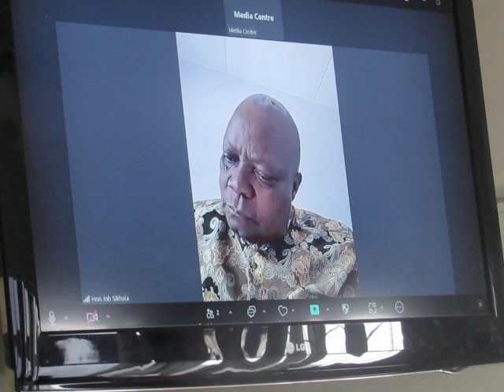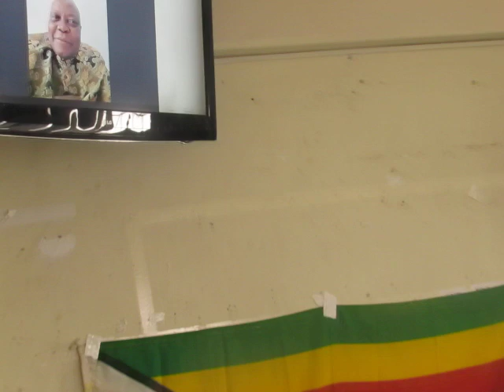VaSikhala vanoti hapana Chekutya uye hapana chavataura chinosungisa vachitaura nevatapi venhau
Job Sikhala' National Democratic Working Group and Jacob Ngarivhume's Transform Zimbabwe sign a Memorandum of Cooperation at a Press Conference in Harare Journalist Donald Chakamanga captured some of the moments